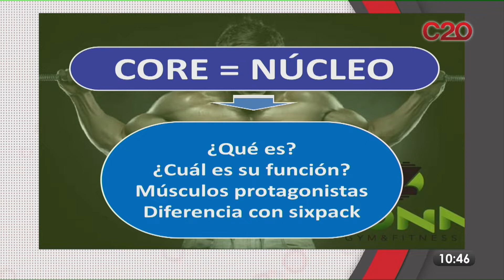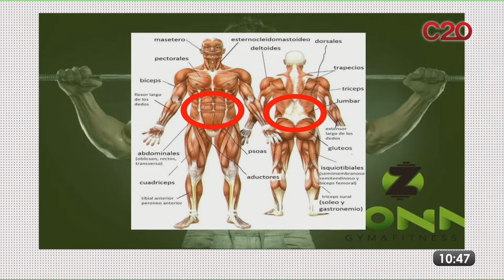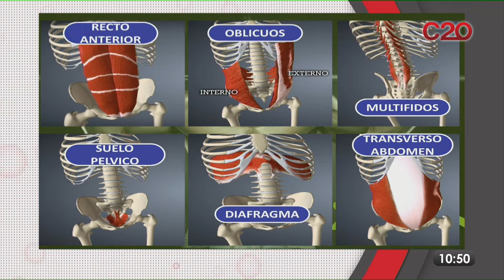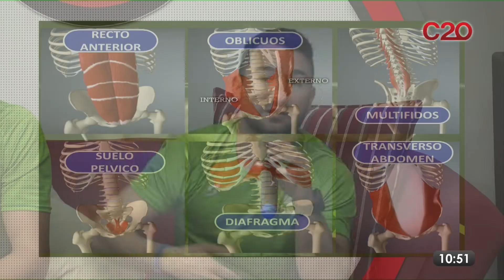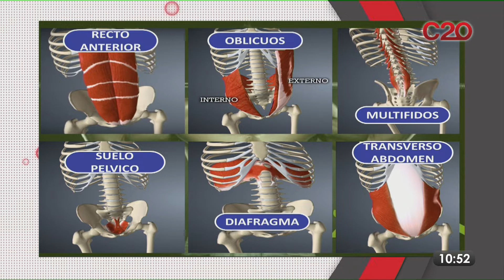MD20: ZONA GYM&FITNESS, HOY ENTRENAMOS ABDOMEN CON LOS MEJORES CONSEJOS